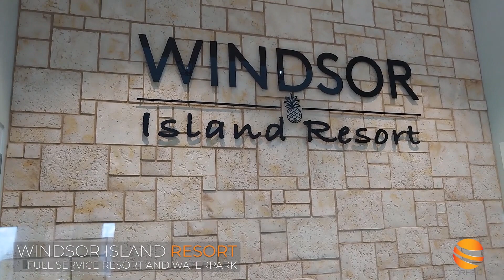5 Bed Pool Home in Windsor Island Resort Orlando. Disney Vacation Home Rental by Owner.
Beautiful and Professionally Furnished 5 Bedroom, 4 Bathroom Home is located in the desirable Windsor Island Resort and is close to Disney and all major attractions, shopping and dining. This home boasts a Private Pool for you to relax and enjoy. This home has Harry Potter and Disney themed Bedrooms And Stylish Décor in the Adult Bedrooms.

ORHBO
Orlando Rental Homes by Owner is Orlando's dedicated vacation home rental platform designed for active owners who strive to provide a better guest experience .
Active owners generally hold their property managers accountable, so homes are better maintained, cleaned, and therefore provide a more enjoyable guest stay.
Many of Orlando’s best and most unique homes with dedicated active owners can be found at ORHBO.
Enjoy the experience of the best vacation homes to rent near Disney at ORHBO.